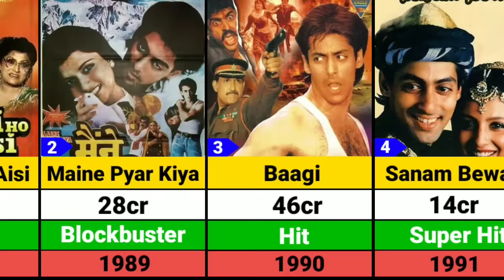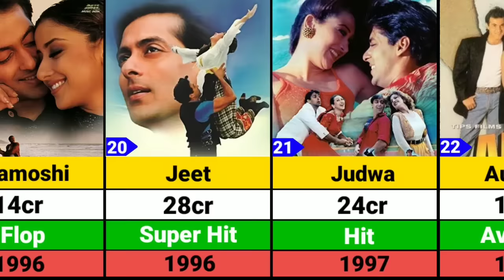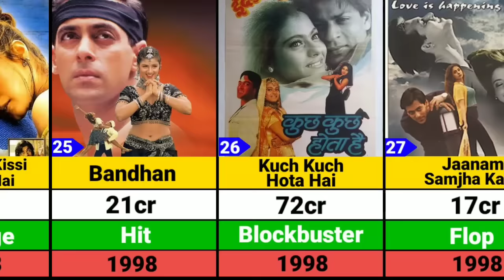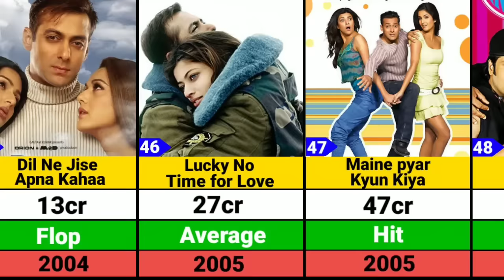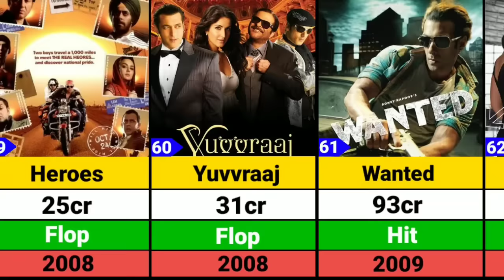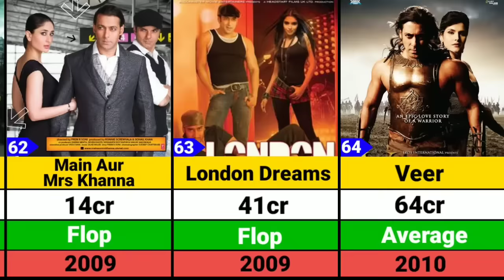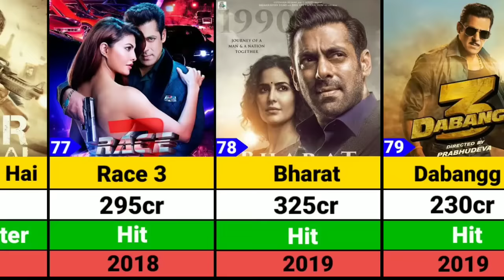Salman Khan Hits and Flops Movies list | Tiger 3